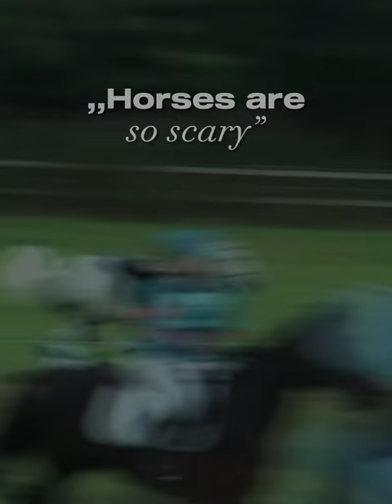Horses are scary 😨horse